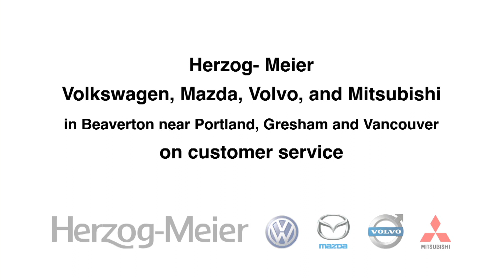Chris Meier on customer service.C3.mov